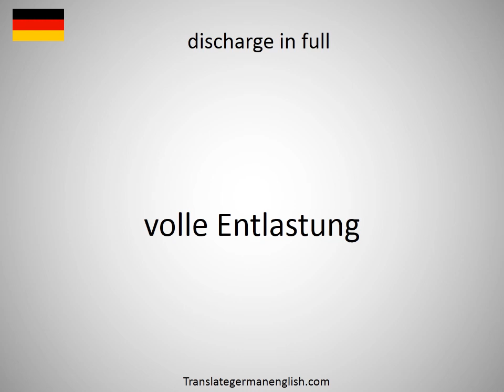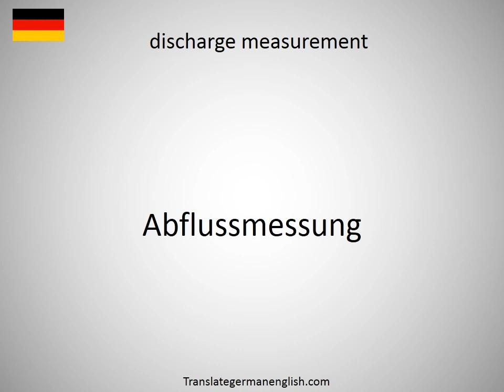How to say discharge head in German?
How to say discharge head in German? Learn the pronounciation discharge head! How to Pronounce discharge head. Expand your vocabulary, learn German words. Practice German online. Use this free pronunciation guide to practice words at a time. Learn German for free. Thank you for viewing, please like or subscribe! hoe om te sê, si të thuash, እንዴት እንደሚናገር, wie sagt man, comment dire, come dire, como dizer, как сказать, nasıl denir, cómo decir, 怎么说, πώς να το πω, hoe zeg je.